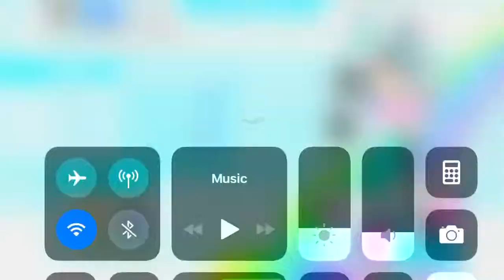Precious remainder (full combo)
Tokyo 7th sisters precious remainder hard full combo